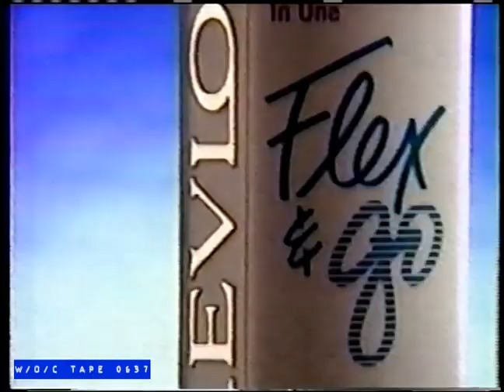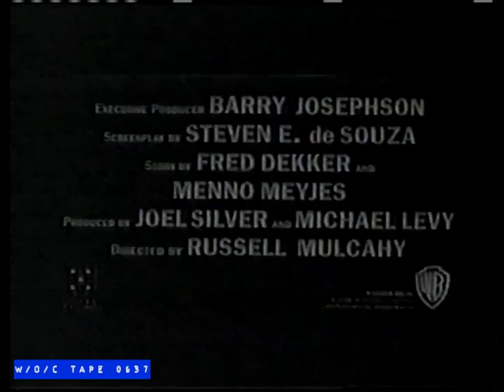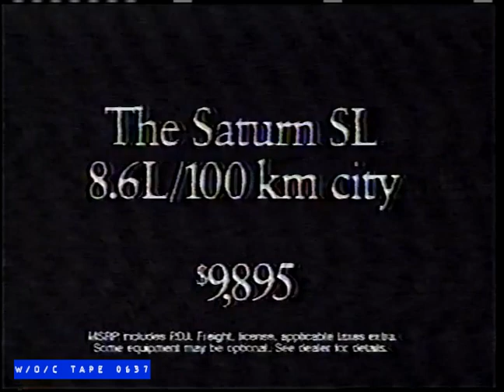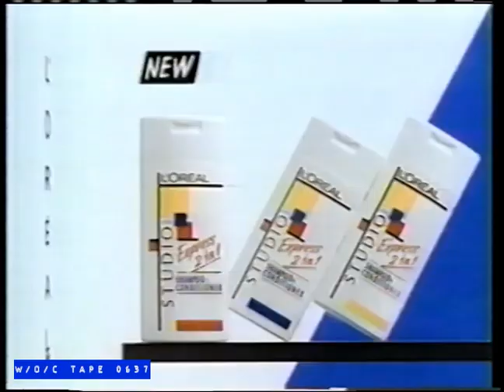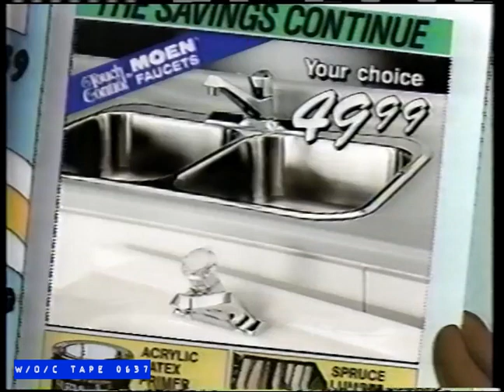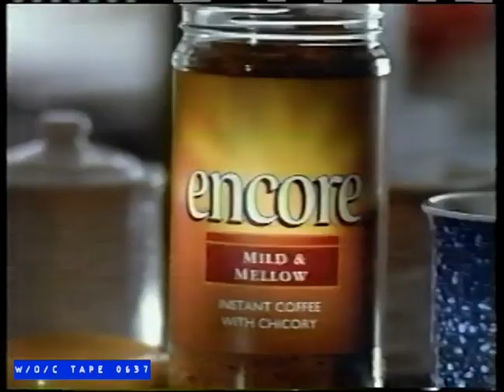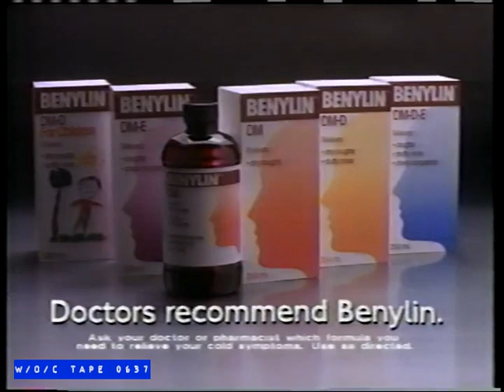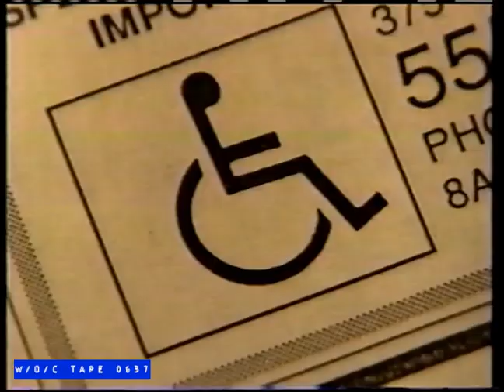WOC Tape 0637 Commercial Compilation - 1992